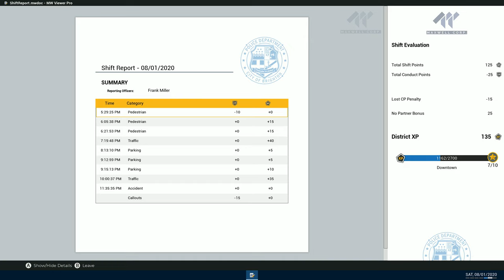Police Simulator Patrol Officers: Conway District.